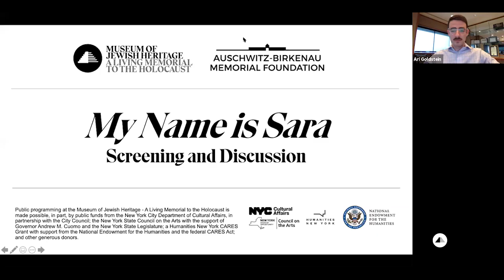"My Name is Sara" Film Discussion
After escaping a ghetto in German-occupied Poland and losing her family at the outset of the Holocaust, a young girl named Sara hides in plain sight, passing as an Orthodox Christian in the Ukrainian countryside, where she is taken in by a farmer and his young wife. She soon discovers the dark secrets of her employers’ marriage, compounding the greatest secret she must strive to protect: her true identity. The film, “My Name is Sara,” directed by Steven Oritt and starring Polish actress Zuzanna Surowy, is based on the true story of 13-year-old Sara Goralnik and was produced in association with USC Shoah Foundation. This award-winning film is not yet released in theaters.

This exclusive post-screening discussion, co-presented by the Museum and the Auschwitz-Birkenau Memorial Foundation, explores the film with Oritt, Surowy, Executive Producer Andy Intrater, Sara Goralnik’s son and Co-Executive Producer Mickey Shapiro, and Ari Goldstein, Senior Public Programs Producer at the Museum of Jewish Heritage - A Living Memorial to the Holocaust.